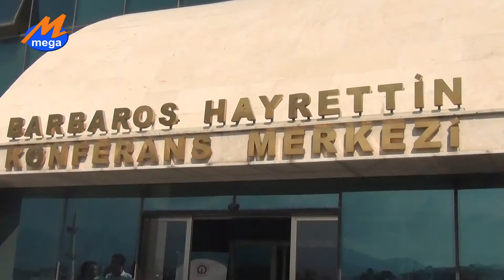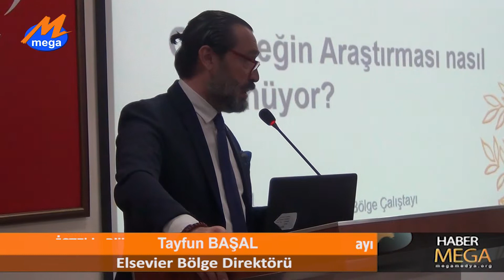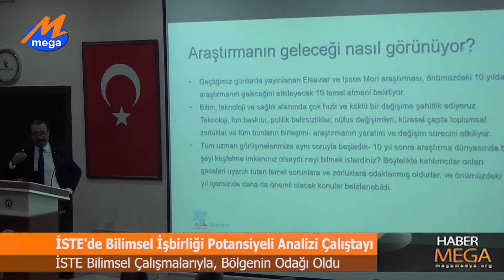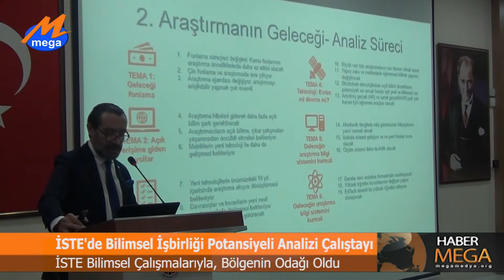İSTE BİLİMSEL ÇALIŞMALARIYLA BÖLGENİN ODAĞI OLDU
Çalıştaya İSTE Rektörü Prof. Dr. Türkay Dereli, akademisyen ve öğrencilerinin yanı sıra, Adana Alparslan Türkeş Bilim ve Teknoloji Üniversitesi, Kilis 7 Aralık Üniversitesi, Osmaniye Korkut Ata Üniversitesi, Gaziantep Üniversitesi’nden Rektör Yardımcıları, Akademisyenler, Kütüphane ve Dokümantasyon Daire Başkanları ile Strateji Daire Başkanlığı nezdinde katılım sağlandı.